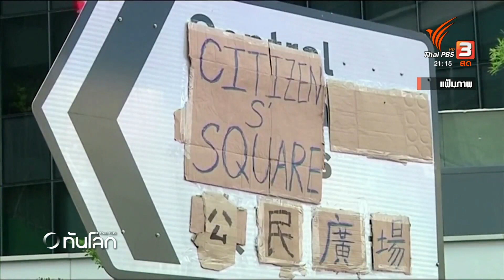ศาลฮ่องกงเปิดฉากพิจารณาคดี "จิมมี ไหล" | ทันโลก กับ Thai PBS | 18 ธ.ค. 66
หลังจาก จิมมี ไหล เจ้าของสื่อและนักเคลื่อนไหว ถูกจับกุมตัวเมื่อปี 2020 จากการบังคับใช้กฎหมายความมั่นคงแห่งชาติ วันนี้มีความเคลื่อนไหวสำคัญจากศาลฮ่องกงที่เปิดพิจารณาคดีเป็นวันแรก